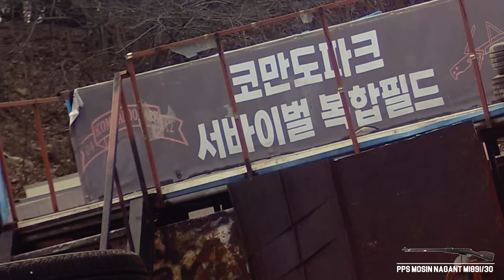빨간맛 볼트액션 소총, 모신나강 가지고 게임 뛰기 (PPS Mosin-Nagant M1891/30)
PPS MOSIN-NAGANT M1891/30

SJ8 PRO
SJ9000

Song : Russian Folk Kalinka - Muzaproduction